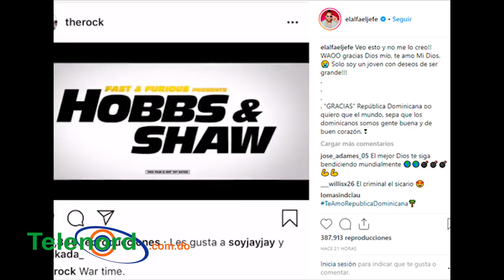RESUMEN: Respira Tu Dema vendía droga por redes y ¿Ingrid Jorge presa?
Noticias del resumen

VÍDEO: Roban en el apartamento del empresario Niño López

 VÍDEO: Desconocidos roban dinero y documentos de una Jeepeta

 VÍDEO: Agentes DNCD detienen a la hija de “La Tora”

 VÍDEO: DNCD hace aclaración sobre la detención de la hija de La Tora

 Se entrega otro implicado en el atentado a David Ortiz, van 10 detenidos

 VÍDEO: Declarados culpables los 5 acusados en el caso de Junior

 VÍDEO: Tema de Bad Bunny y El Alfa banda sonora de nueva película de La Roca